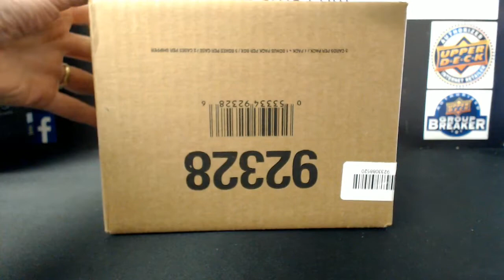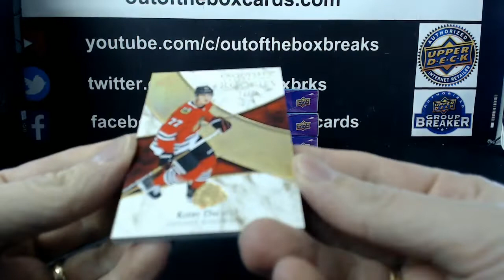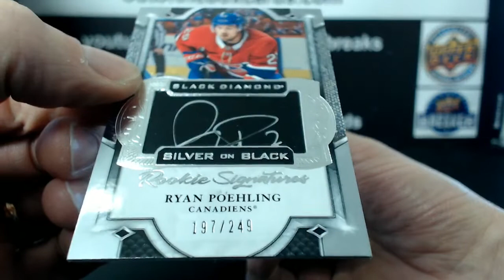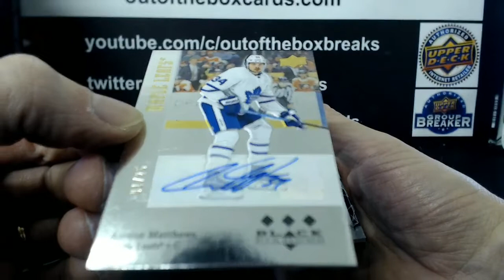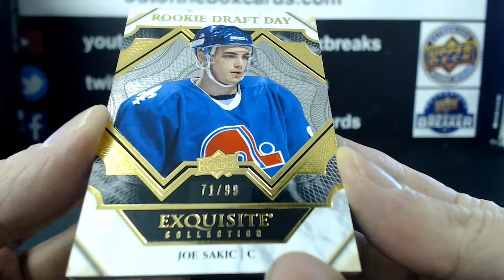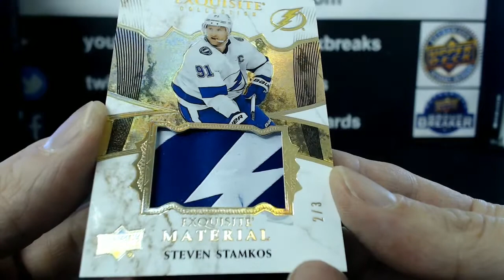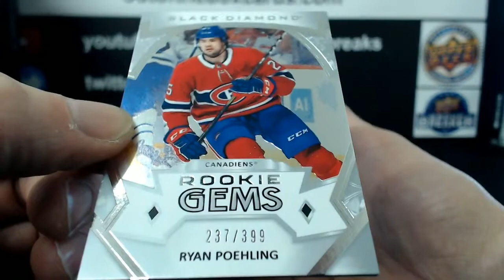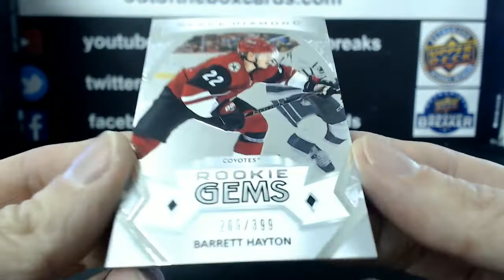Outoftheboxbreaks Break #5781 19-20 BLACK DIAMOND INNER CASE TEAM BUY